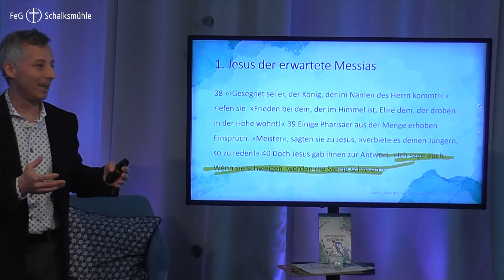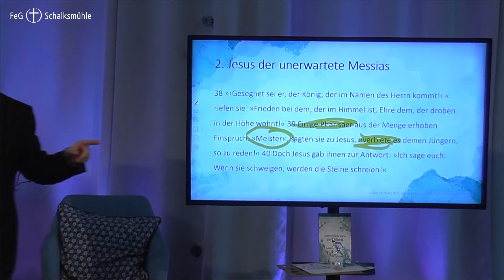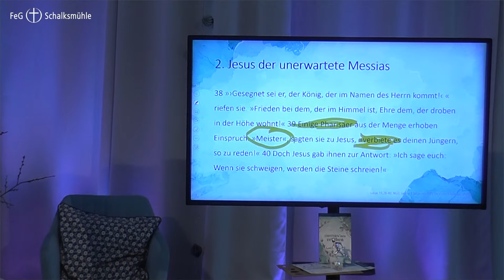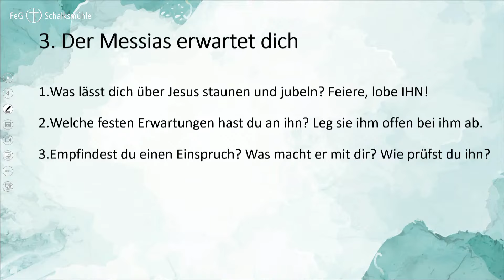Predigt: „Die Ostersuche nach dem Messias“ - Gottesdienst vom 02.04.23 der FeG Schalksmühle